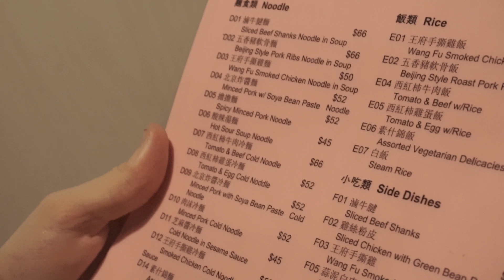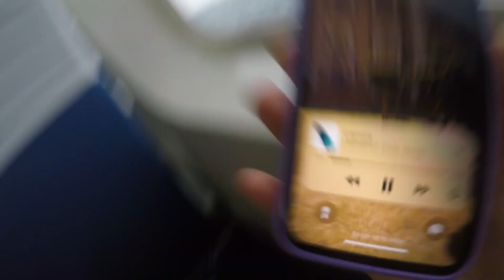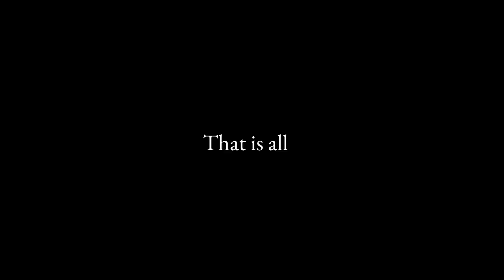having a boogie at the hong kong 7's :)))))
The 7's was liteweally a movie. Special edition vlog ;)